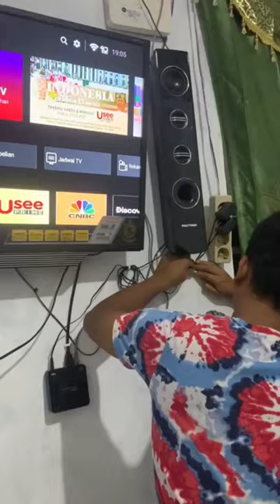cara pasang bracket tv 42 in ,JANGAN diliat nanti kesel#short